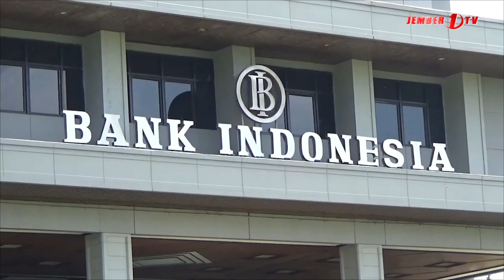BI JEMBER SIAPKAN RP 1,9 T UANG LAYAK EDAR JELANG IDULFITRI 2024